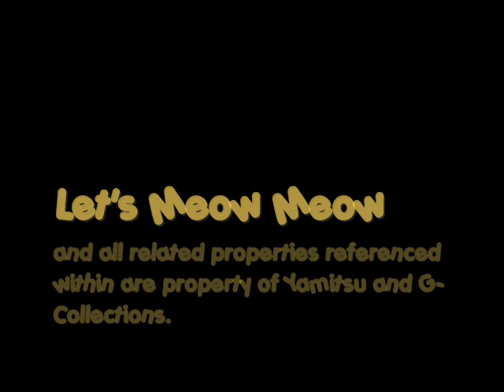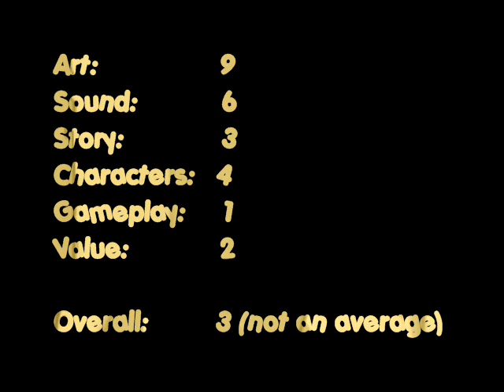Let's Meow Meow - Video Review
This is a video review of the bishoujo game "Let's Meow Meow." This was my first video review, and boy does it ever show!